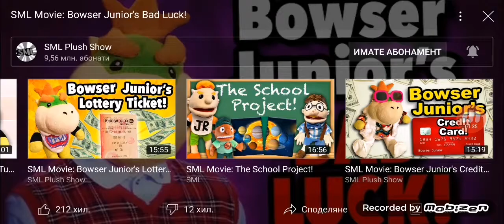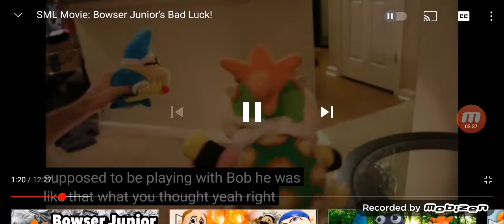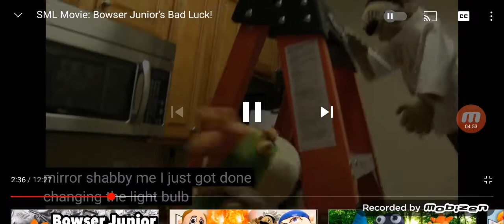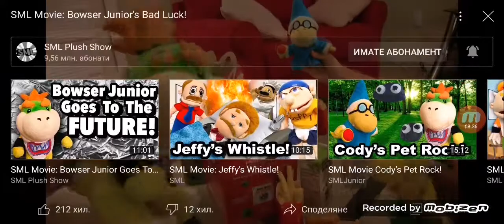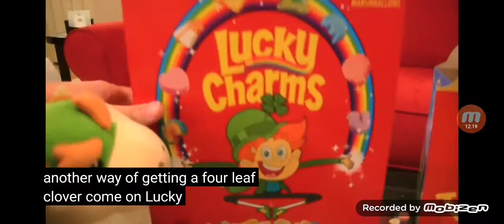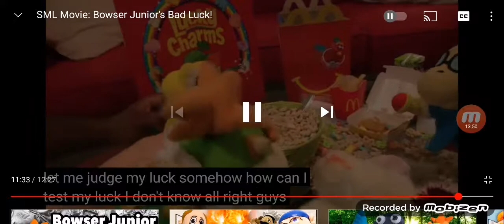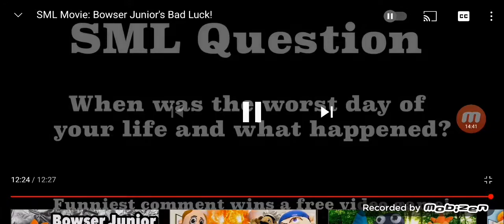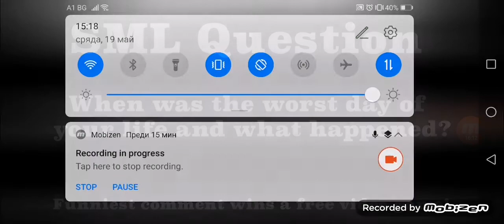SML Movie: Bowser Junior's Bad Luck! Reaction